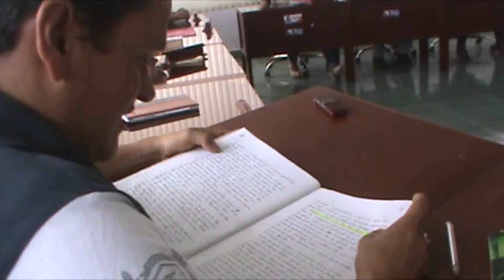Oporapa Digital. Sesión 06 de Febrero 2016 ( I Parte )